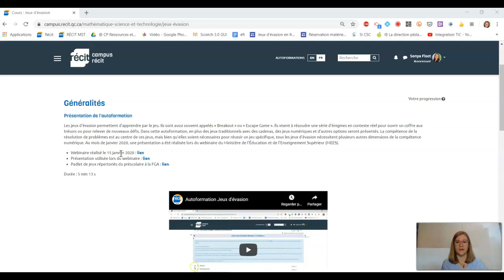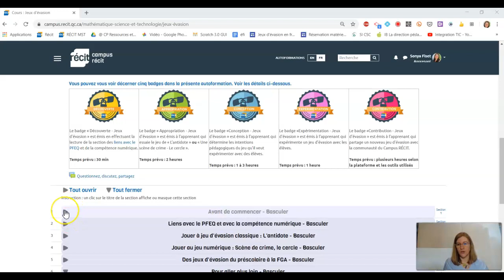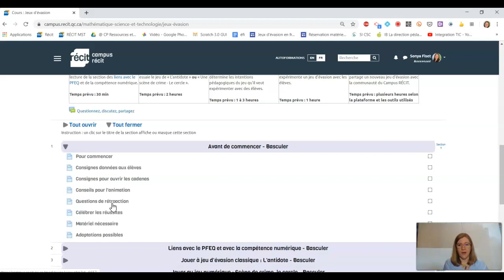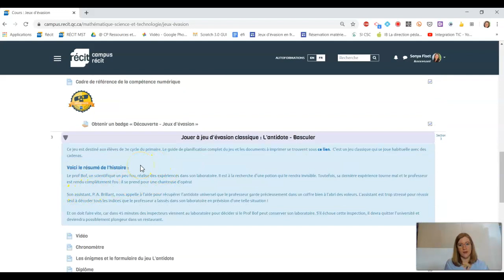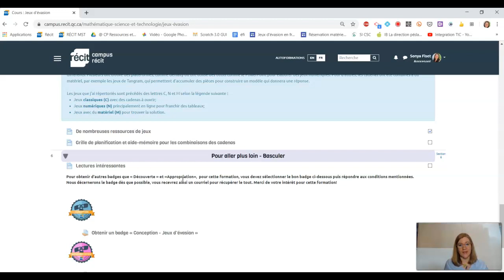Autoformation du Campus RÉCIT : Jeux d'évasion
Autoformation du Campus RÉCIT en lien avec les jeux d'évasion afin de présenter les grands principes des jeux et des ressources pour les utiliser en classe du préscolaire jusqu'en FGA.